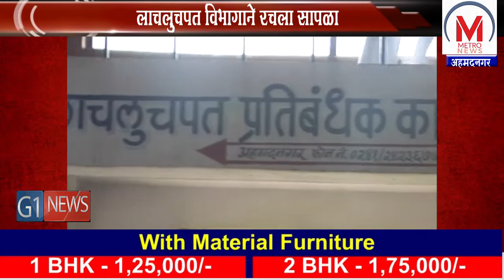१० लाखाची लाच घेतलेला शासकीय अधिकारी गजाआड लाचलुचपत विभागाने रचला सापळा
भारत सरकारच्या अंतर्गत येणाऱ्या आयकर विभागात कार्यरत असणारे प्रताप  चव्हाण यांना पोलिसांनी दहा लाखाची लाच घेतांना रंगेहाथ पकडलं आहे.  यासंदर्भात तक्रार दाखल केलेले  व्यवसायाने डॉक्टर असून त्यांनी सन 2012 पासून आयकर भरलेला नाही असे सांगून तक्रारदार यांचे घरी छापा न टाकण्यासाठी 20,00,000/- रू मागणी प्रताप चव्हाण यांनी करून पाहिला हप्ता म्हणून 10,00,000/- रू  स्विकारले आहेत,  यावेळी  पो.उप.अधीक्षक आदिनाथ बुधवंत,  फौ. शाम बुचडे,संजीव बंबर्गेकर, कॉ.अजय चव्हाण, सुरज अपराध, पो. कॉ.मयूर देसाई,रुपेश माने, संग्राम पाटील,  कोल्हापूर युनिटयांनी सापळा रचत या लाचखोर अधिकाऱ्याला आपल्या जाळ्यात पकडलं आहे